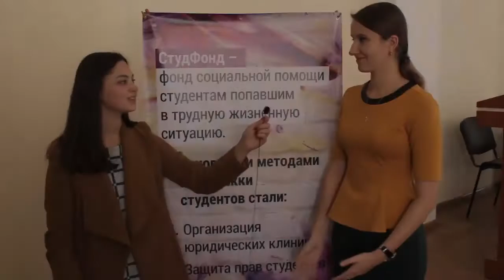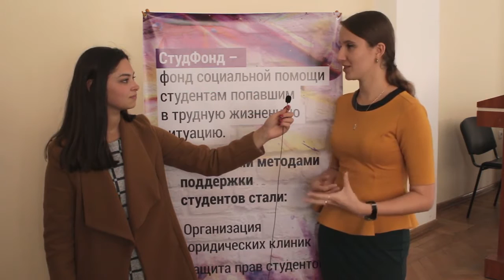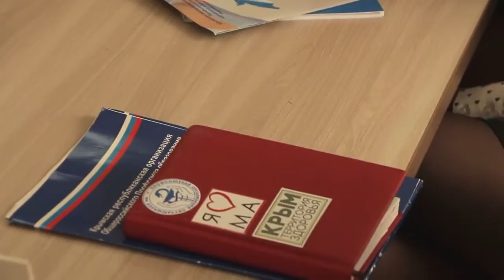В Крыму подвели итоги "Российской студенческой недели"